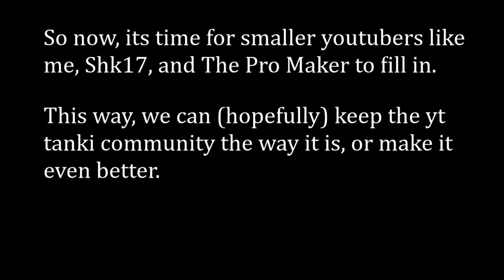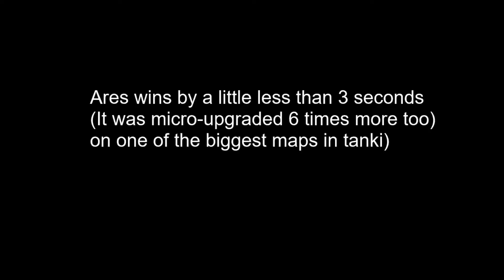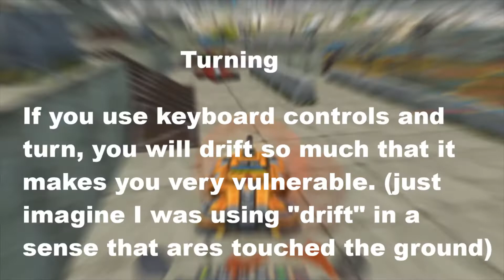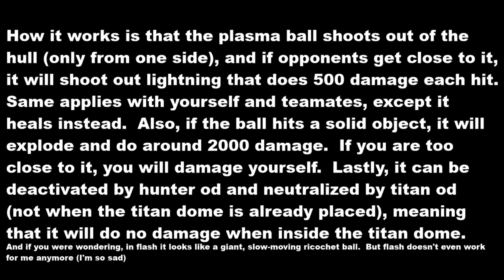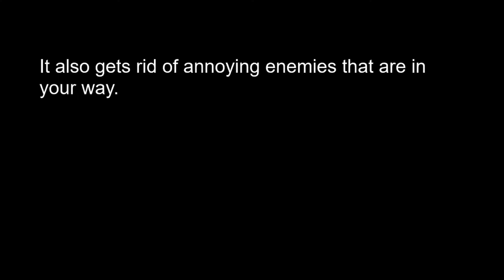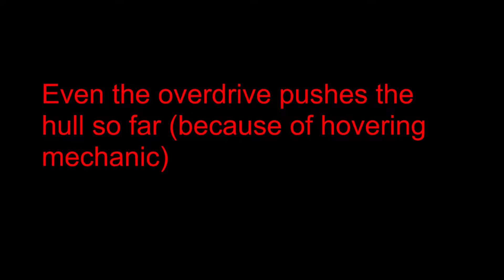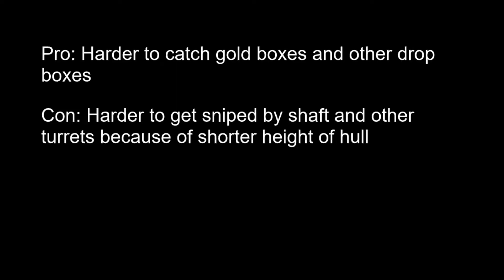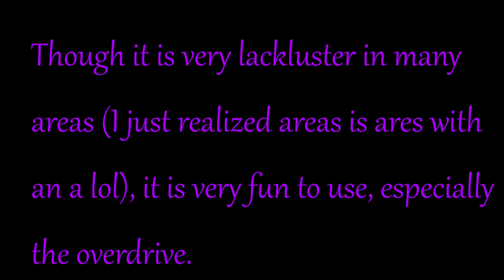Tanki Online - Ultimate Ares Guide & In Depth-Analysis (Funny Video)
Longest video it ever took me to edit!
Time Stamps:
Buying Ares: 0:16
Movement: 0:39
Speed/Acceleration/Deceleration: 1:07
Power: 1:49
Turning 2:08
Weight/Stability 2:28
Protection (HP): 2:49
Overdrive (BFG): 3:17
Recoil: 5:51
Landing: 6:15
Tilting: 6:42
Mines: 6:53
Hitbox/Hurtbox: 7:15
Mouse Control Juggernaut Hightlights: 7:29
My final opinion: 7:55

I would really appreciate each and every one of them
Also, can we get this video to 0 dislikes?   (It would be a HUGE ACCOMPLISHMENT lmao)

Tanki Accounts:
1. blueo
2. Ninj747
3. r_oufa-rizen0
4. curryshaq
5. r_bluered1
6. Mkboss678
7. blueorty
8. krc

Music down below

and a bunch of memes